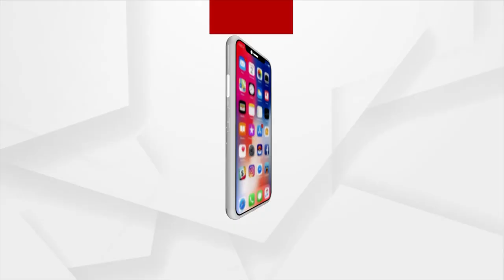ପେଗାସସ ପ୍ରସଙ୍ଗରେ ସଂସଦରେ ହଙ୍ଗାମା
ପେଗାସସ ପ୍ରସଙ୍ଗରେ ସଂସଦରେ ହଙ୍ଗାମା। ବାହାନା କରି ଗଣତାନ୍ତ୍ରିକ ପ୍ରଥାରେ ବ୍ୟାଘାତ ଘଟାଇଛନ୍ତି  ବିରୋଧୀ । ଏହାଛଡା କୃଷି ଆଇନକୁ  ବିରୋଧ କରିବା ଆଳରେ କୃଷକ ମାନଙ୍କୁ ବାଟବଣା କରୁଛି କଂଗ୍ରେସ ।